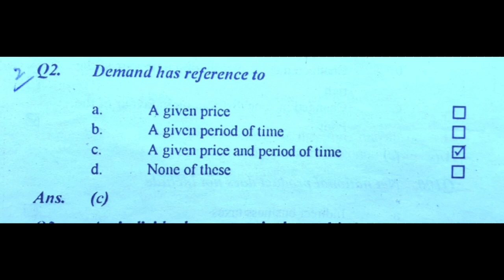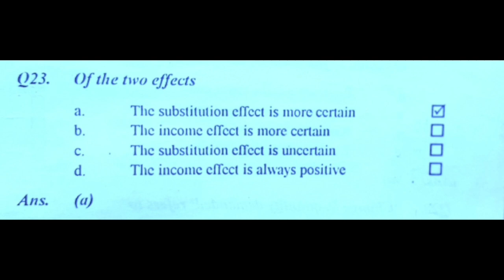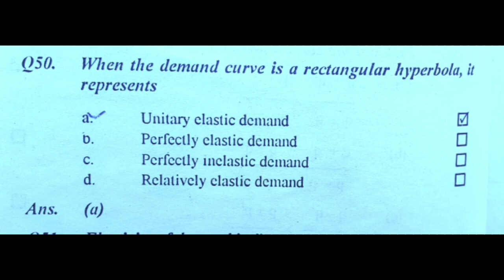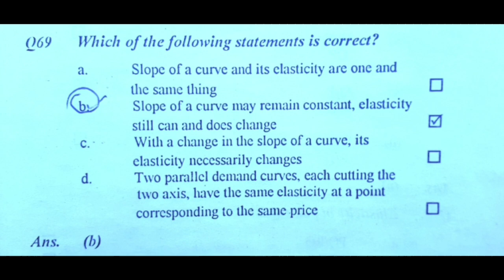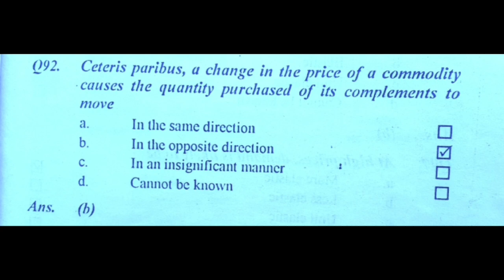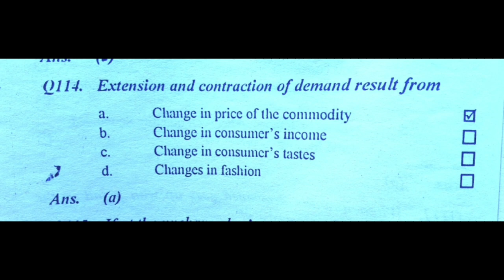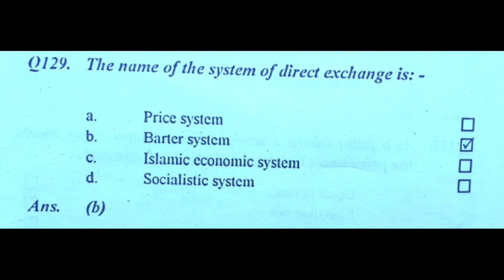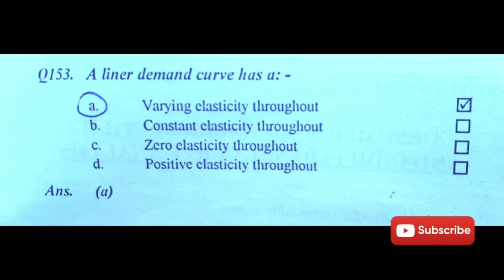PPSC Lecturer Economics Test Preparation/ Past Papers MCQs for Economics Lecturer/ Lecture #3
The Test Preparation Series for PPSC Lecturer Economics is underway. These lectures will be equally beneficial for the candidates of lecturership in economics / subject specialists in economics advertised under ppsc/fpsc/bpsc/spsc/kpkpsc, upsc and ugc net test preparation. The third lecture of this must watch preparation series has been uploaded which comprises of the most important mcqs for the test of lecturer in Economics. The video under view covers almost all the following areas of interests for the candidates and general viewers: